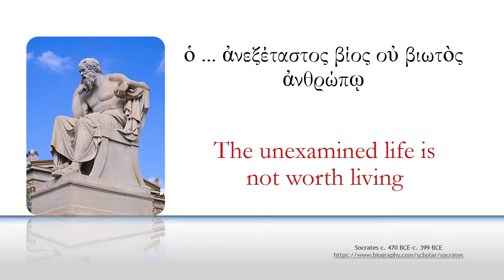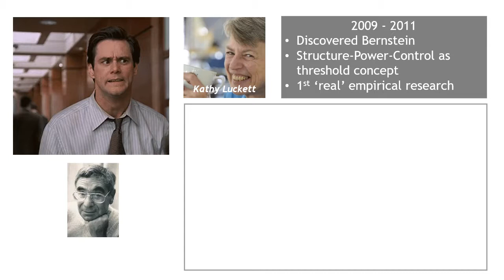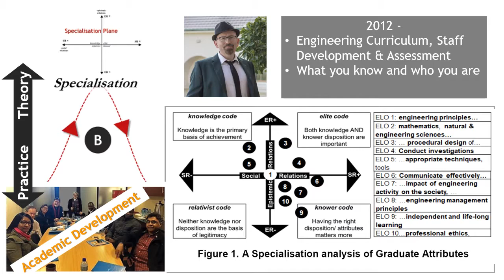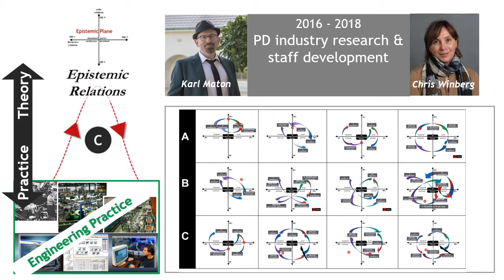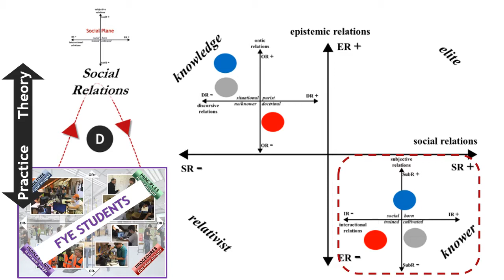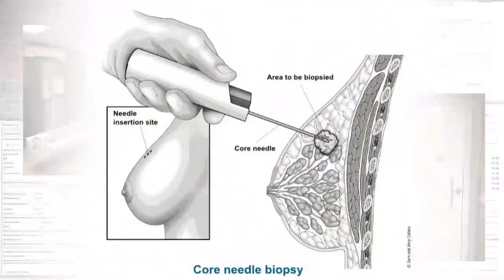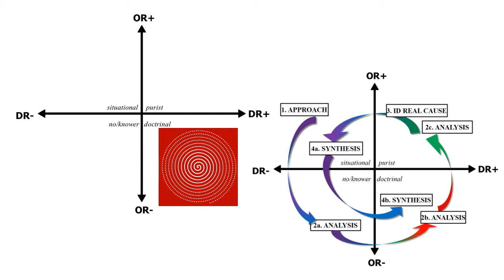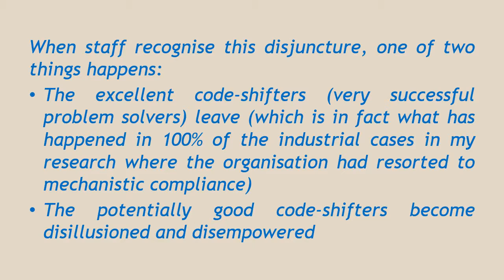Insights to incite: A decade with Legitimization Code Theory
Presenter: Prof Karin Wolff
Event: LCTC3 2019
Discipline: Engineering Education (General)

3rd Legitimation Code Theory Conference Keynote address - Karin Wolff 5 July 2019.